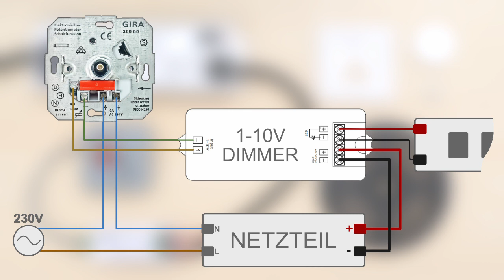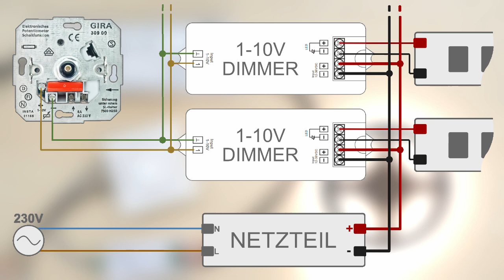LED Anleitung - Teil 22: LED-Streifen mit 1-10V Drehregler / Poti dimmen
Kurzes Anleitungsvideo zum Einbinden von 1-10V Drehreglern in eine LED-Installation. Über den Drehregler können die LED-Streifen gedimmt und bei entsprechendem Aufbau auch direkt geschalten werden.

1-10V ist eine sehr einfache Möglichkeit, wenn man z.B. keine Funksteuerung möchte oder die Haptik analoger Drehregler besonders mag.